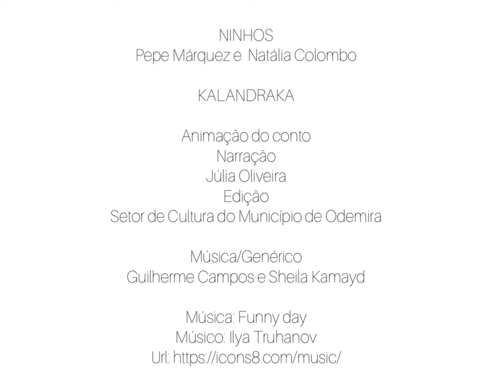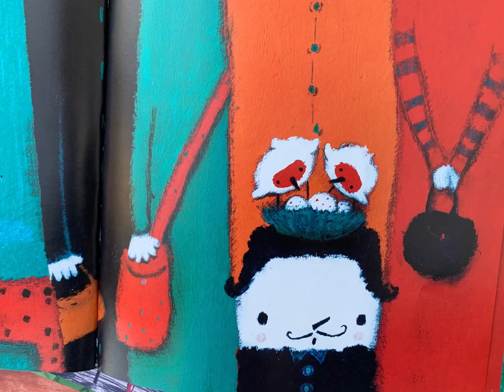31 DE OUTUBRO, 11H00 | 28.ª SESSÃO ESPECIAL DA HORA DO CONTO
Os mais pequenos são nossos convidados para mais uma sessão especial da Hora do Conto da Biblioteca Municipal, desta vez com a história “Ninhos”, da autoria de Pepe Márquez e ilustrações de Natalia Colombo, dinamizada pelo Setor de Cultura do Município. Esta é uma iniciativa no âmbito da programação “Cultura Com Todos em Odemira”.